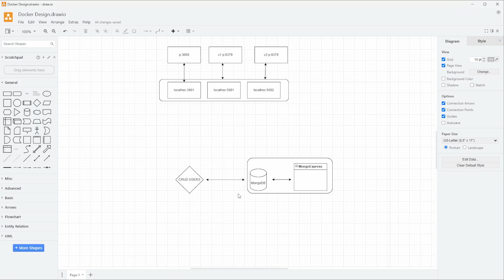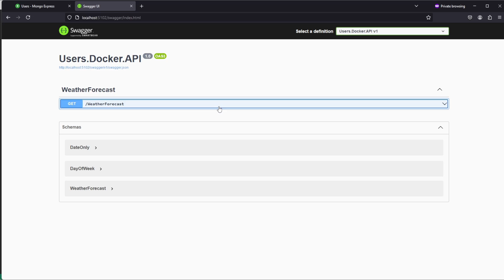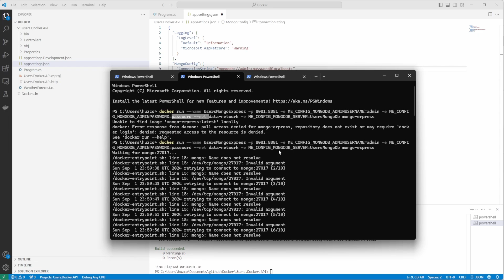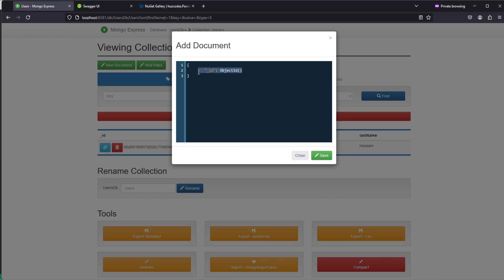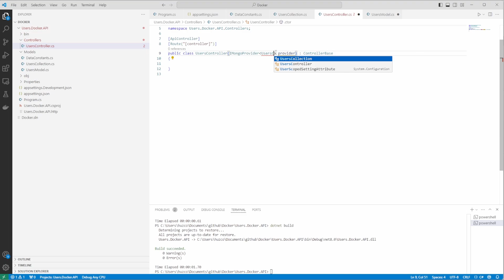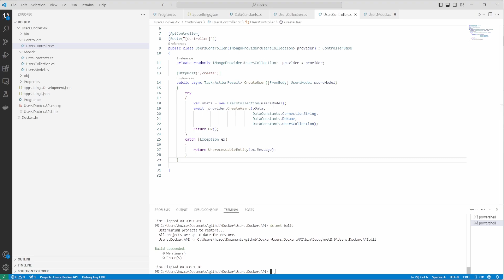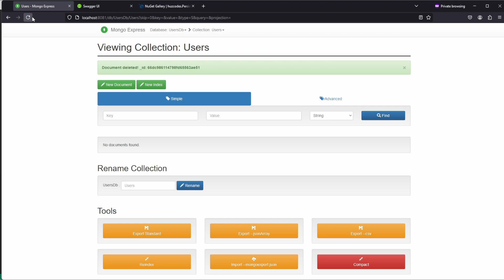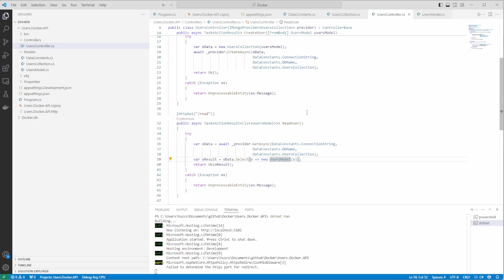Docker P5: VS code - .NET Core API with MongoDB - Integration Across Docker and Microsoft Host.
Welcome to Part 5 of our Docker Essentials playlist! In this session, we continue our journey from Part 4, moving forward with the creation of a .NET Core API that interacts with MongoDB.

We show how to create a .NET Core API application using Visual Studio Code and the .NET CLI, guiding you through the process of creating, building, and running the .net core application directly from the terminal. While MongoDB and Mongo Express are running in Docker containers, the .NET Core API is hosted on the Microsoft host, showcasing a mixed environment setup.

This setup illustrates how to bridge the gap between Dockerized services and applications running on different host, enabling seamless communication between the .NET Core API and MongoDB.

Join us as we integrate Docker with .NET Core, exploring practical techniques and tools that enhance your development workflow.